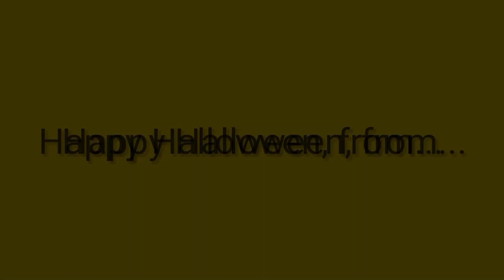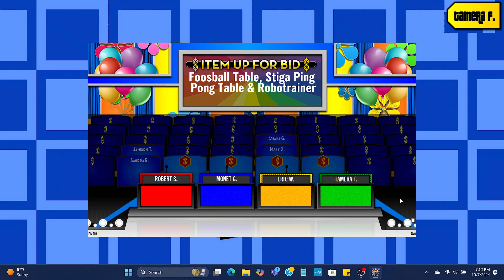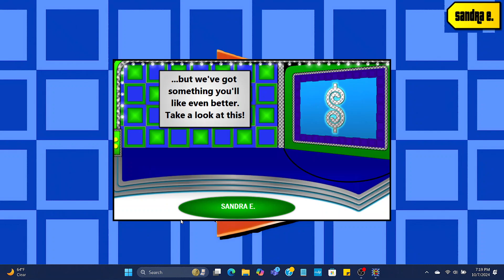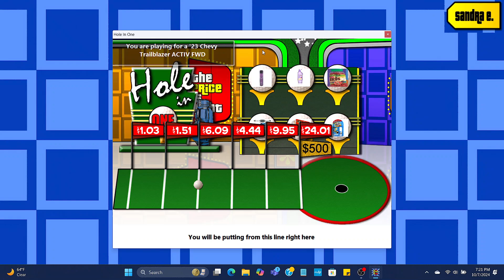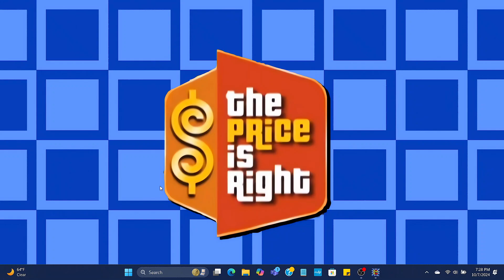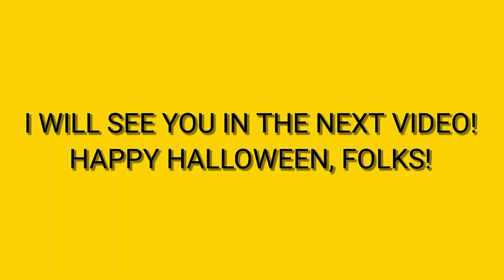BigJon's TPIR Remake: Drew Carey's 500th Episode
Here's a BigJon's TPIR Remake of Drew Carey's 500th episode! Enjoy!

Threads: @thepricefan2024